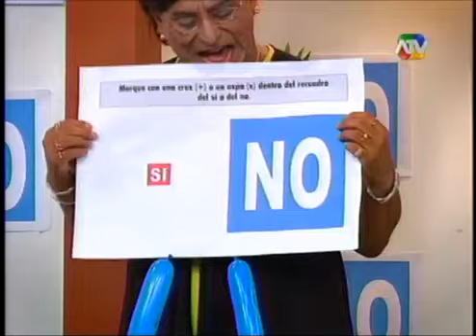El Cartel del Humor 17/02/13 - Susana VS Marco Turbio - Mitin Entre El SI y el NO (Completo)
El Cartel Del Humor - Nueva Temporada 2013 Programa Completo

el cartel del humor 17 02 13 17/02 17/02/13 17/02/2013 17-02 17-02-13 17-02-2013